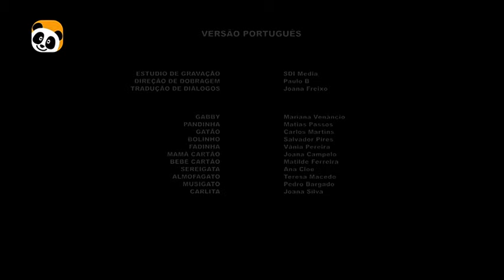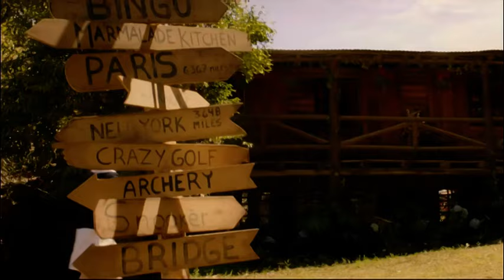Canal Panda (Portugal) - Continuity (2022 July 15) (Summer request #36)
Aired after Gabby's Dollhouse and before True and the Rainbow Kingdom.
Requested by GONE UNTIL 2023.
Contents:
End of Gabby's Dollhouse
True and the Rainbow Kingdom next ident
Barbie: It Takes Two promo
Birthday ident - Jesurina Silva (2) and Paulo Capitão (2)
Happy Grandparents' Day! promo
July on Canal Panda promo
Cinema Panda - Barbie promo
Sunny Bunnies short (cut out)
Super Monsters promo
Gabby's Dollhouse promo
Where's Chicky? short (cut out)
Super Wings new episodes promo
Birthday ident - Vasco Duarte (2) and Mariana Ferreira (3)
Ricky Zoom promo
Start of True and the Rainbow Kingdom
IPTVRip
576p
Audio: Portuguese
Canal Panda - Idents e promoções (15 de julho de 2022)